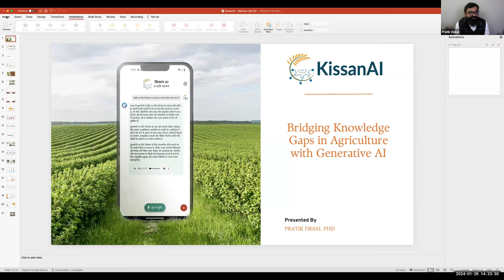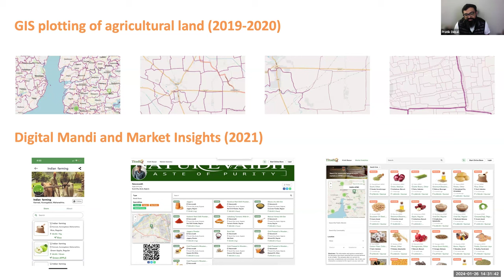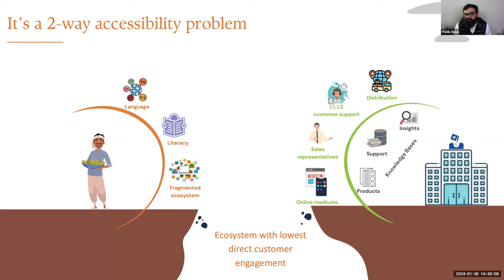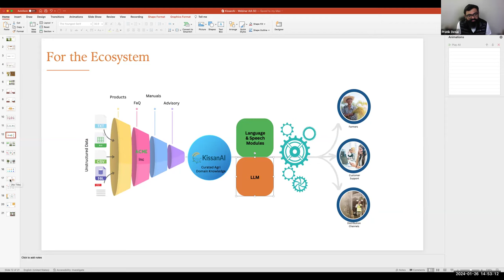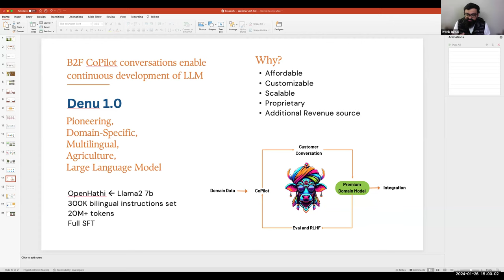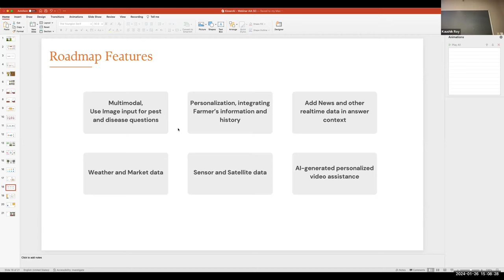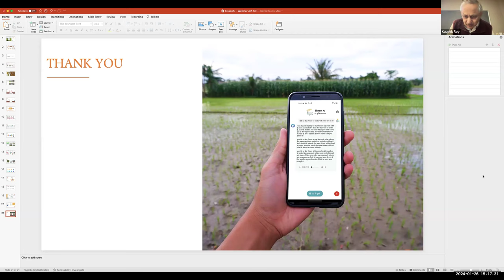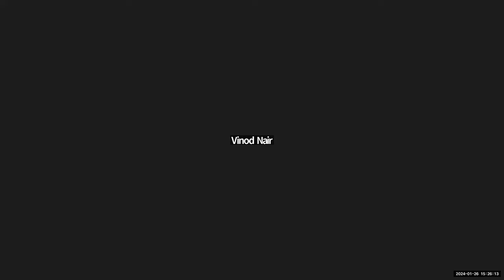Bridging Knowledge Gaps in Agriculture with Generative AI -Pratik Desai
Agriculture, vital for global sustenance, is increasingly challenged by a knowledge gap arising from language and literacy barriers, especially in regions like India. This seminar explores the transformative role of Generative AI in overcoming these obstacles, providing a comprehensive overview of its technical and practical applications. The use of Large Language Models (LLMs), enhanced with vernacular voice-based conversational interfaces, has revolutionized the delivery of farming advice in native languages, thereby bridging critical information gaps.

The seminar also emphasizes the significance of robust data curation in developing such AI models. In countries like India, a substantial amount of agricultural data is produced by various institutes in regional languages to assist farmers. However, this data often remains inaccessible for various reasons. Effective data collection, validation, and integration are crucial to ensure the accuracy and contextual relevance of the information provided.

Dhenu 1.0, a pioneering domain-specific model, demonstrates how Generative AI can be customized for bilingual communication in English and Hindi, providing real-time, personalized farming advice. This model's cost-effectiveness and accuracy are particularly beneficial where diverse languages and varying literacy levels among farmers can hinder access to essential agricultural information.

This seminar aims to highlight how innovative solutions like KissanAI and Dhenu 1.0 can transform agricultural practices, making expert knowledge accessible and understandable to all farmers. This approach not only promotes more informed and efficient farming decisions but also showcases the potential of AI in driving sustainable and inclusive agricultural development.

About the speaker: Bio:

Pratik Desai is a seasoned entrepreneur and computer scientist passionate about leveraging knowledge extraction through AI and Semantic Web technologies. Before venturing into AI applications for Agriculture, Dr. Desai honed his skills by co-founding three innovative startups in Silicon Valley. Grounded in his family's agricultural heritage, Dr. Desai established KissanAI. His vision for KissanAI has been to contribute meaningfully to his roots by democratizing the use of AI in agriculture. KissanAI stands out as a vernacular AI CoPilot platform meticulously designed to offer voice-based assistance tailored to the agricultural sector, particularly addressing the challenges faced by farmers in developing nations by overcoming literacy and language barriers. Dr. Desai’s pioneering work in incorporating generative AI in the Agriculture domain has led to the development of Dhenu, the world's first agricultural vertical-specific Large Language Model (LLM). More